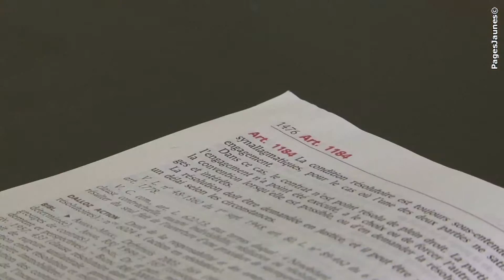Cabinet Garbail - Avocat à Toulon dans le Var, 83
Le Cabinet GARBAIL AVOCATS ASSOCIES, inscrit au Barreau de TOULON, a une activité de contentieux et de conseil.

Très implanté localement, il jouit d'une réputation de compétence et de sérieux.

Il peut être sollicité pour l'ensemble du territoire national.

Le Cabinet GARBAIL s'organise autour d'une équipe de six personnes - trois avocats et trois collaboratrices - et d'un partenariat avec un responsable qualité afin d'optimiser le service rendu.

Le Cabinet GARBAIL est certifié ISO 9001 pour l'ensemble de son activité.